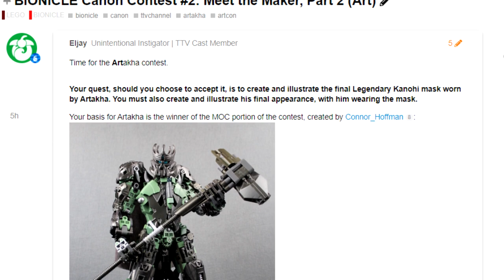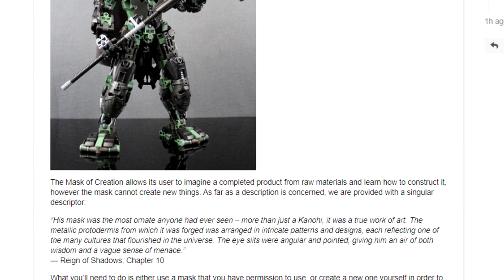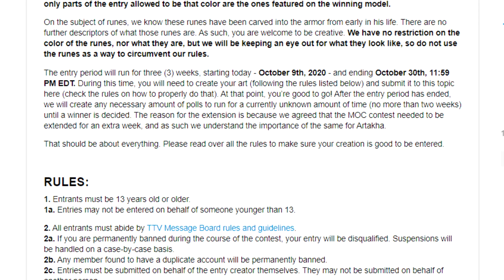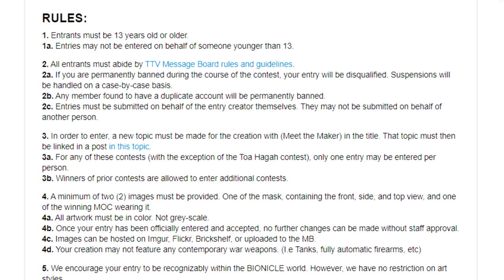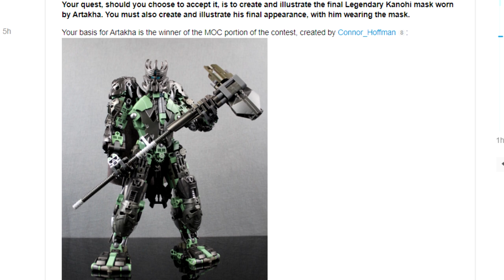BIONICLE G1 Canon Contest ART: Meet the Maker - Artakha | BEGINS TODAY!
The art portion of the second BIONICLE canon contest begins today!